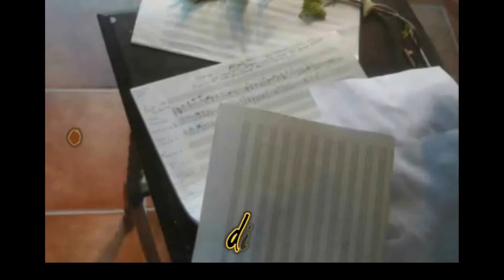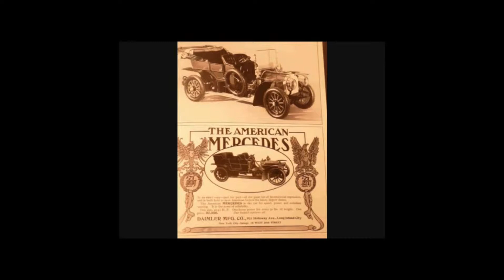ANEURYSM Egging Toccata D por Fernando Ray'. Désirée.... Vase keine Blumen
Die Großitage Idee. Désirée. ~ Aneurysm 'Egging' Toccata D Plane compose&play Fernando Ray.Vase keine Blumen. "Salut, Flite"
Dedicato Flugt Lieut. John Egging /pressure: ruptured cerebral aneurysm /
Aneurysm 'Endspiel' Egging Toccata in D  'Ad Admonishion Metamorphosis Interrupted' hymn-to-C-minor' To A Virgin' - fernando ray. / Tokkata in D durch Fernando Ray /
Sc 23 Satz Auf der Bühne . . . (die Bühne - ist abgesehen von einer Vase Keine Blumen auf dem Fall-Deckel einer Gitarre völlig bloß) (total bear stage but4 vase empty of flowers on case es lid of a guitar . D/Bb/Eo/Cm/Dmaj . "It is one of the superstitions of the human mind to have imagined that virginity could be a virtue - Volataire. " .
 Die Metaphisical DivineTransformation von Fil Larhrghoetto - to off-stage choir 1 alto 1 tenore/3 bras, string lead guitar, clock, triangle, timp Bb. tom-tom, mouthorgan.
To Désirée ~ Gurl ~ Endspiel ~ , Gurl: Fil Lahrghetto,es star of a new play  "you wuldn want it on the stage wuld you..."  .by Huela Contatistaadtsi, ballet dabser 4A new einer  I choos it see SIMPLES, so TUFF for her is Hermann her man. He is trainee pilote
  formado honor the memry of Ralph Reader CBE composer-creator impresario-producer 25 May 1903-13 May 1982.who made something of a name for himself with the entertainer Al Jolson, both in New York 1922 and later in 1927-8 on Broadway, per se. To those who want to pufform es there a truth: playing the piano is like theis: You ahev to leave yor awdiants wanting moore - othrewise is leik the sex: yor who may be yor neigbours wil no be komming bak.
Honoring his achievements therein during the Thirties and Forrtes with the Royal Air Force; as for the air service, as well most established in this is the field of operations in North Africa for the Nazis and the italians if thay were only the allies he would surely have known..
Theis is to the Irish gurl who he very much love. and to four gurl I love with all my hart - for them I don charge the interest.. By the way should any 1 any money - should any one -
dont be offended: The Treasury Is Looking At The Size Of Your Coffing.
I can nevre give n e thing back kan I as love you may truly never know is there.
. .'  Désirée ' Thes is to the guys who did there bets to help her but fail. .Thies is to his performance of The Genie in ALaDdin of: theis is to Raplh Readre who I onle wish he culdaf play piano - mot did, truly  -  hense: the 'lost' chord which I deliberate 'to the girl I  love with all my heart' to tell you Life Is Never Perfect after all I play the piano dont she and leaves: much wanting..
To meine freund Ludwig Van Beethoven." So what KEPE him you do not no.
Has n e 1 got monae thay don want  . . . . .  . ok so considre she nevre ask she onle play it don she. TUFF.
Sie Das Gewünschte ~. Endspiel. es simple song like To My Lover"..
 Not meine corse, tho wondreheit wert Francesca like doing.
GHas n e 1 hurd of liek Francesca Spiegmann i don think n e 1 has.
OK so she will not play the Royal Albert Hall for nothing. So stuff it. My friend played the carnegie hallle. Jahr. Kan you kom back next wek . they ask her - an bring the duet - Frank. Solos a void me i prefer reel women like German breeding.
 Well. AlL mot. . .  ."
          Chelsea Dollshouse Antiques leik my lover wuld be walking down the Kings Road with me arm in arm. Es no the rung side of the law Viewre unless they paint liek  Constable & sonia like eit..
Viewre. I am very much in love. How OEWH do ask liek the Bank Manager out she bear stay with me once i ran out the monae #4what y & ewhen
# Werd has it that Prime Minstre is leaving Offise.  Jahr - you would never believe why - es why I follow the President OF LIKE cLOISTERS. Meine Freunde,thanx. U no u Al meen - what, a lot. Kiss kiss ankiss agen. - It FREE!
 Diese Musikzusammensetzung dichtete und spielte durch Fernando
Hay. Veneshuela es President es leik DEAD. Hugo Chávez. WELL 0W was i 2no
I never actual VOTE 4 iihim.
Oso kinda sad. Is life - es jut no fair i would rather mary 2 women than one 'almot gut' man.
Thanx by the way 4 yur interest in the lat 2 day. When'sa YOR DOLMIO day, then Playigirl if yur reeding this I'll get the English Dictionery out.
So let have a listen an a very good time as like Hugo Chávez, one DAY is no good enuf for some.Still sad, how evre real life isn.
{Desiree taken from air 2 VSP   2}